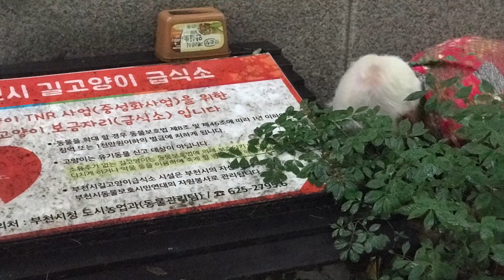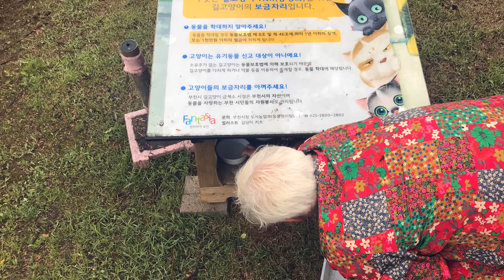30년 넘게 길고양이들과 함께 하신 수세미 캣맘 할머님 포토 다큐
사진 속에 담긴 30년 넘게 길고양이들과 함께 하신 수세미 캣맘 할머님을 처음 만났던 2018년도 05월로 떠나 보실까요

🎼 B.G.M
(1) Beneath the Moonlight
(2) Acoustic Guitar 1